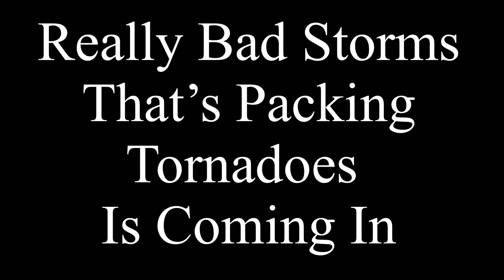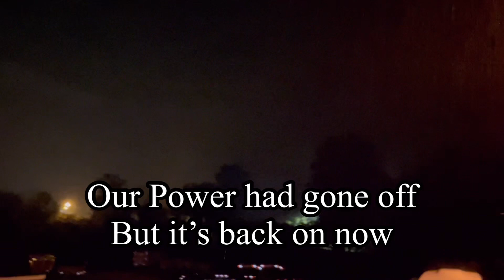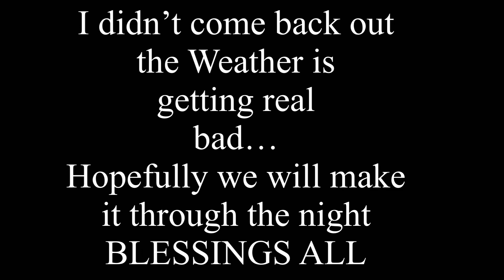Tornadoes all around in Tennessee weather storm rain ￼tennessee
Please consider JOINING MY MEMBERSHIP ( 3 levels to choose from) & becoming part of TEAM MYSTICAL

Ye Ole Treasure Hunter channel:

My MAIN YouTube Channel:
MysticalLoveAndLight
YouTube.com/@MysticalLoveAndLight

Blessings